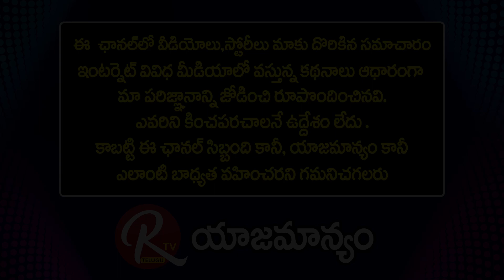Diamond Ratna Babu Comments On Son Of India | Actor Sameer Comments On Komaram Puli |@RTV Telugu